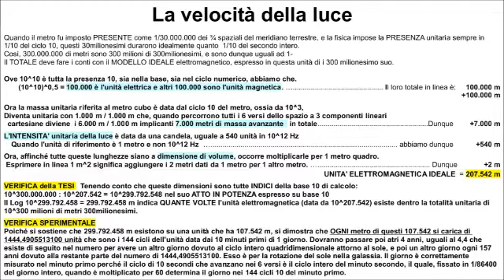Nessuno potrà mai uccidere UN VALORE IDEALE !!!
Sì, perché NON E' IL MIO, quello del MIO POVERO PERSONAGGIO, ma è un VALORE DI VERITA' ETERNA che "trascende tutti noi.